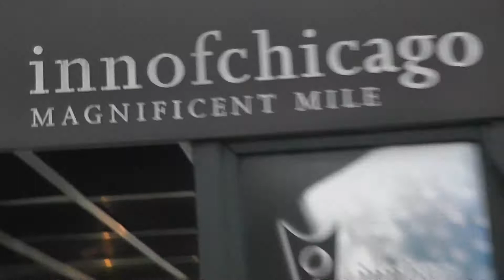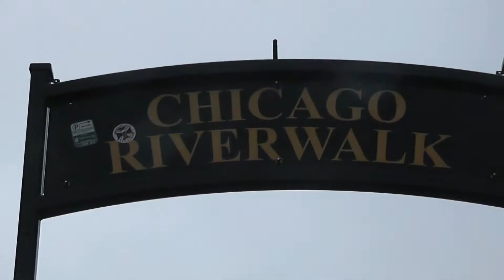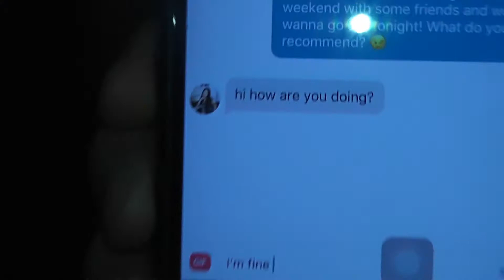2 días en Chicago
Un pequeño viaje con amigos en la ciudad de Chicago, Illinois.
(Pt. 1 del viaje Chicago-Michigan-Toronto)